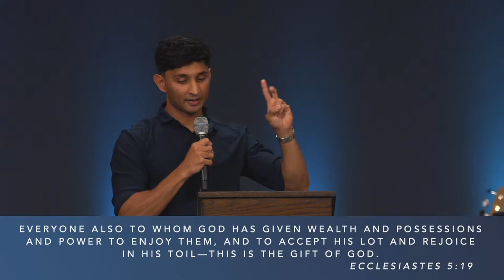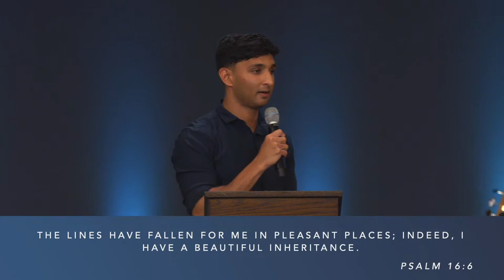The Umbrella of God and the Body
We are covered in the order of God. To come out from under Him is to open ourselves to destruction and death. The Body is His provision. Contentment from Him makes us sure and settled in His presence. (Proverbs 7:6–23)

Speaker: Thomas Schaller, Andrew Silva
Sermon: 12607
7:00 PM on 11/1/2023